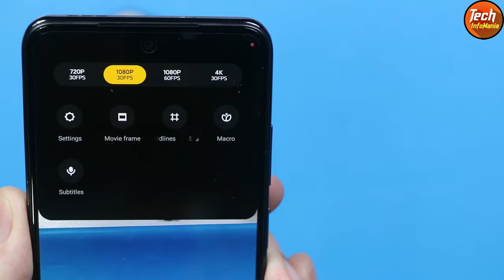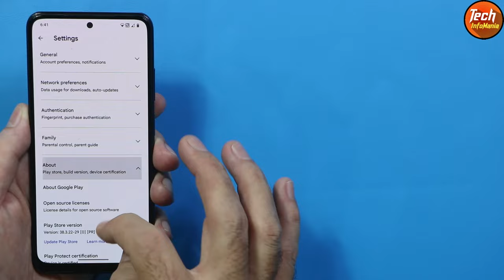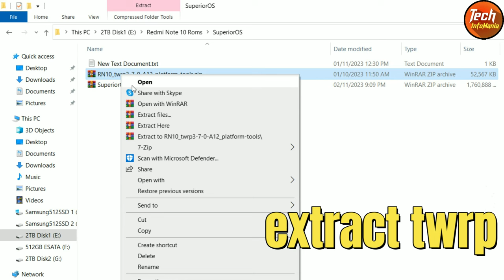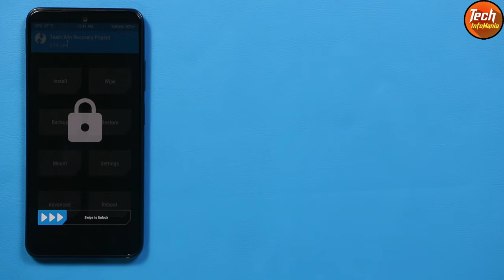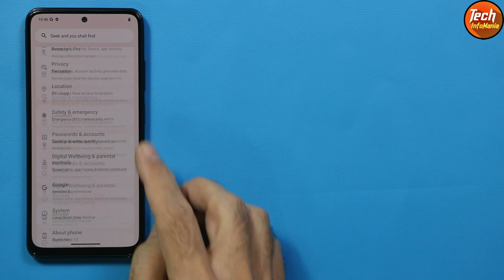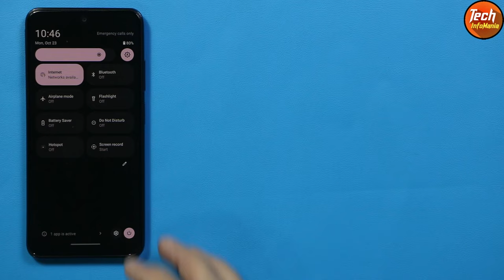Install Superior OS Android 13 On Redmi Note 10 Miui Camera Call recording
Superior OS Android 13
A best performance rom for Android devices.
This Superior OS for Redmi Note 10 is having a call recording and Miui Camera with no delay taking pictures or recording videos.
Best fastest rom for redmi note 10.
By default device is certified and by default safetynet is pass.
Banking apps are running.

Stay Blessed
Keep sharing it.

Stay Blessed

Download
Superior OS Redmi Note 10